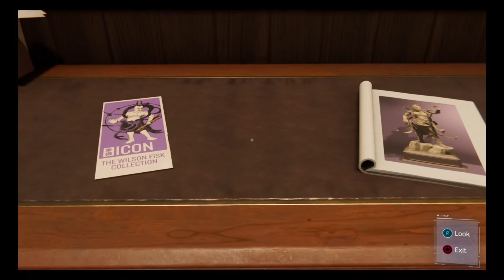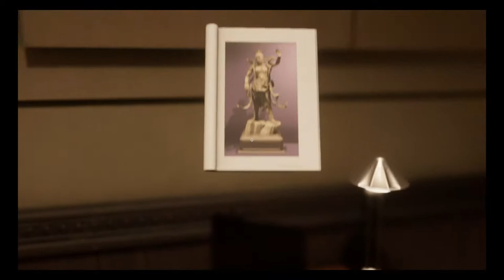Marvels spiderman game play part 1